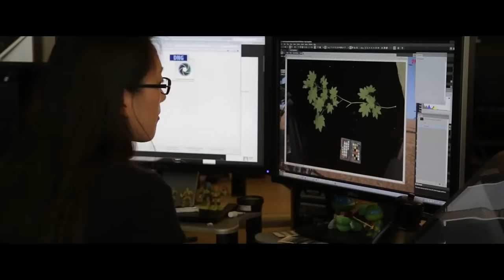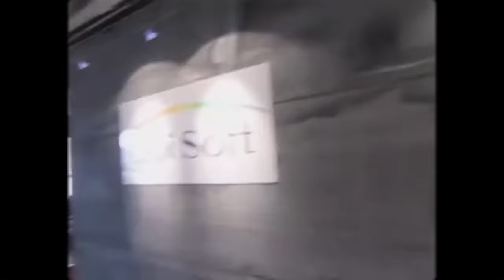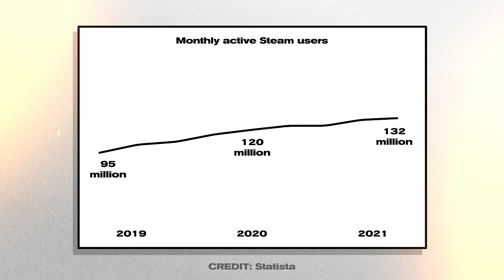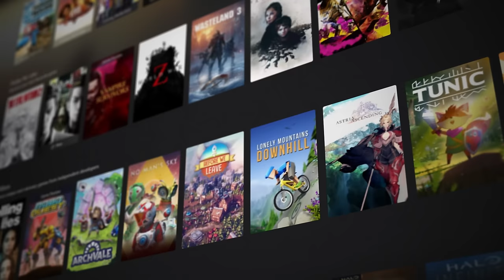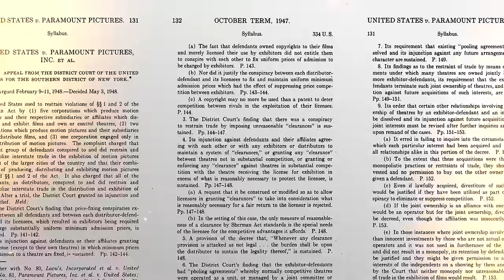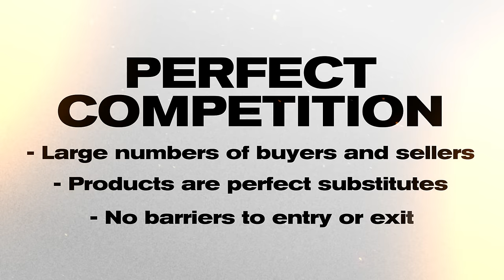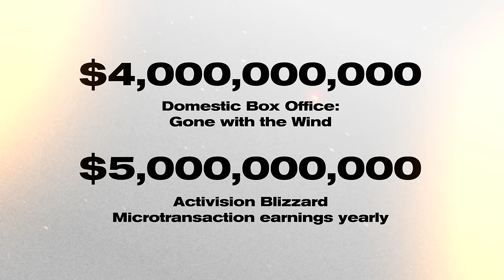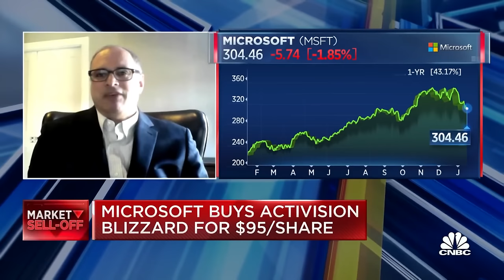The Gaming Industry's dirty little Secret explained